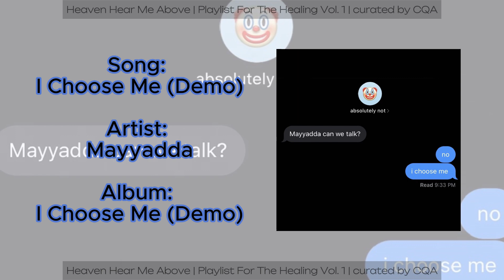Playlist For The Healing | 01 Heaven Hear Me Above | R&B, Soul, Self-Love, Meditation, Reflection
This playlist is for me, this playlist is for you, this playlist is for anyone healing. Light a candle and listen to this if your heart is broken, you're feeling stuck, you just need to be reminded of who you are. The vibes are R&B, Neo Soul, Self-Love, Self-Care, Meditation, Reflection, Healing, Black Femme Magic. Heavily featuring Mayyadda, Jamila Woods, and MELONYX. Video tracklist below but I strongly advise streaming the full version, links above.

00:03 1. @JamilaWoods – Wreckage Room
03:22 2. @mayyadda – Holding Space
04:29 3. Mayyadda – R.I.P. Captain Save-a-Heaux
07:05 4. MELONYX @Tru_Thoughts – Butterfly
11:51 5. Mayyadda – Yesterdays to Tomorrows
14:42 6. MELONYX – Ujjayi
17:42 7. Jamila Woods – Holy (Reprise)
21:05 8. @gayathriikrishnan ft. SisterCody – eat ur greens
25:05 9. Mayyadda – I Choose Me (Demo)
29:34 10. @geminelle – I Forgive Myself & I Release